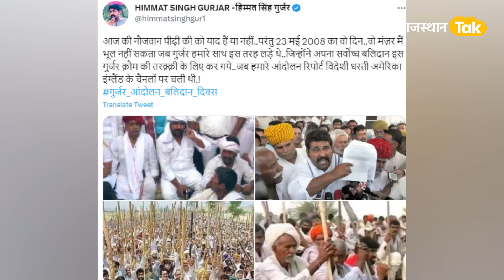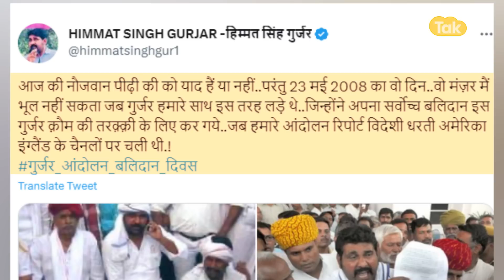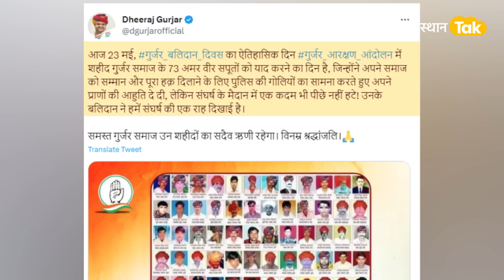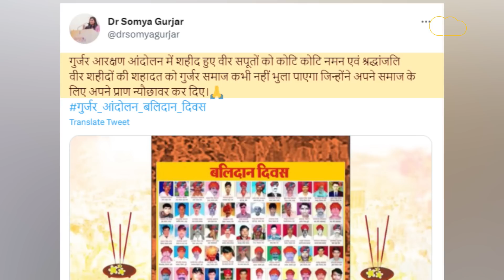गुर्जर आंदोलन बलिदान दिवस पर दी जा रही श्रद्धांजलि, समाज का असली हिमायती कौन?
गुर्जर समाज हर साल की तरह आज भी गुर्जर शहीद दिवस मना रहा है। सोशल मीडिया समाज के नेता और लोग मारे गए समाज के लोगों को श्रद्धांजलि दे रहे हैं। यही वजह है कि ट्विटर पर आज गुर्जर_आंदोलन_बलिदान_दिवस ट्रेंड कर रहा है। आज की नौजवान पीढ़ी की को याद हैं या नहीं..परंतु 23 मई 2008 का वो दिन..वो मंज़र मैं भूल नहीं सकता जब गुर्जर हमारे साथ इस तरह लड़े थे..जिन्होंने अपना सर्वोच्च बलिदान इस गुर्जर क़ौम की तरक़्क़ी के लिए कर गये..जब हमारे आंदोलन रिपोर्ट विदेशी धरती अमेरिका इंग्लैंड के चैनलों पर चली थी.! गुर्जर_आंदोलन_बलिदान_दिवसतो वहीं एक यूजर ने लिखा कि 23 मई 2008, अपने हक व अधिकारों की लड़ाई लड़ने वाले निहत्थें लोगों पर ज़ुल्मि बर्बर भाजपा सरकार ने गोलियाँ बरसाई थीजिसमें 73 लोगों को गोलियों से भून दिया था। उन वीर शहीदों को शत् शत् नमन, श्रधांजलि । गुर्जर_आंदोलन_बलिदान_दिवस।